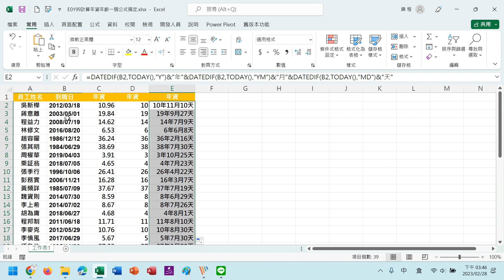【自學系列】E0199自學EXCEL第七十九天計算年資年齡一個公式搞定